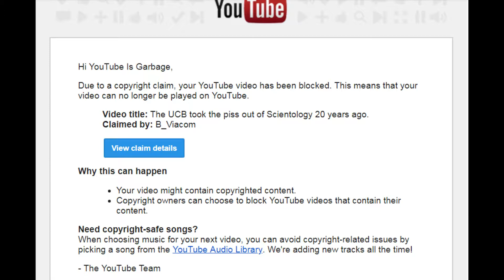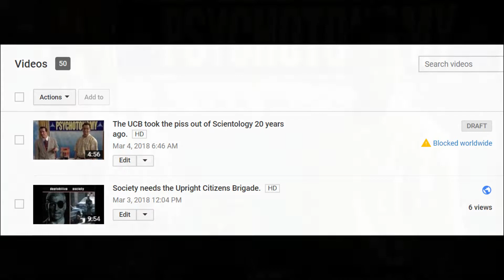Viacom and Sumner Deathstar can bite my ass twice.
God forbid someone try to dust off an obscure clip from twenty years ago for archive purposes.  Viacom has Empire-like grip over obscure content they make impossible to release.  It's like personally defining "irony."  This issue has probably always been the biggest nuisance for YouTubers, even big ones like Doug Walker.  I hope my measly little channel is "famous" enough to criticize famous people.